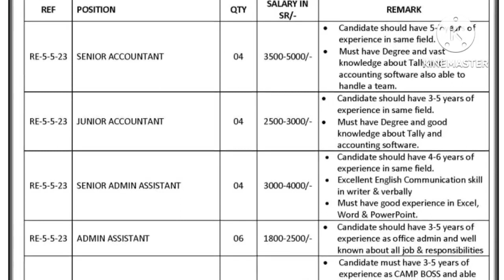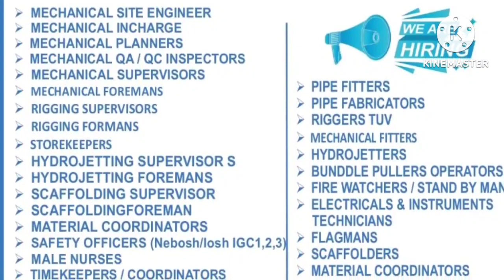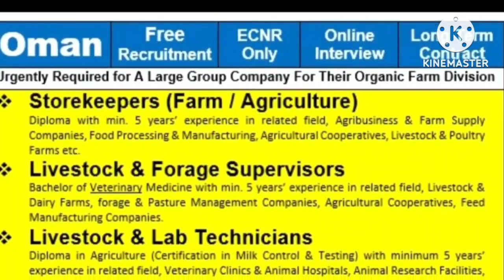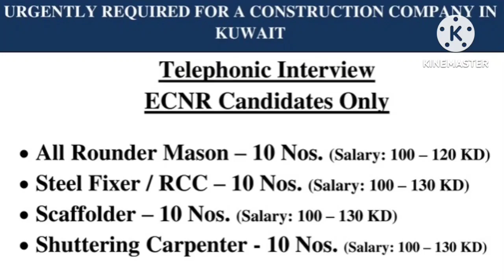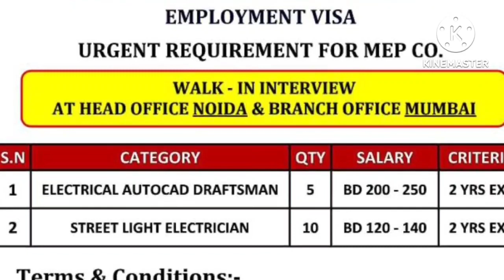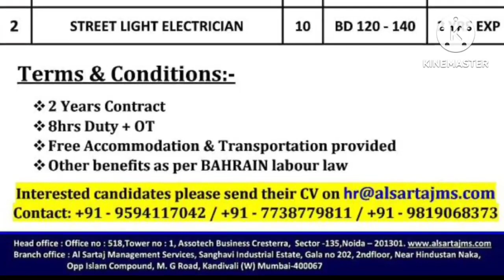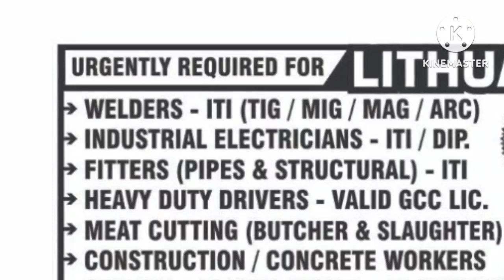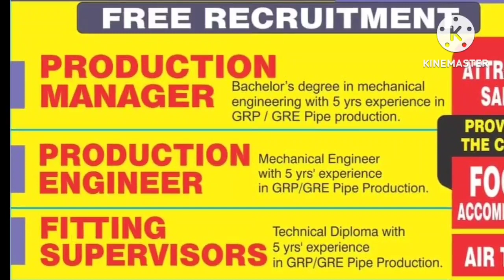Assignment Abroad Times Today | Europe | Abroad Job | Overseas | Fresher Job | Africa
Whatsapp groups

private job
private jobs
fresher jobs
Mechanical engineering
civil engineering
psu jobs
employment news
sarkari naukri
up jobs
Delhi jobs
Gurgaon jobs
Faridabad jobs
Noida jobs
NAJAFGARH JOBS
BAWANA JOBS
HARYANA JOBS
MANESAR JOBS
PUNEJOBS
BANGLORE JOBS
Bihar job
Rigger job
helepr job
driver job
welder job
painter job
scaffolder job
cleaners job
hospital job
nurse job
operator job
trailers
tailor driver job
Dr job
doctor job
instrument technician job
structure fitter
structure fabricater job
fitter job
Pipe fitter job
plumbers job
electrician Job
ac Technician Job
HVAC job
mechanical fitter
mechanical technician job
engineer job
supervisor job
foreman job
static foreman
Static supervisor
Civil engineer
mechanical Engineer
electrical Engineer
meson job
plaster meson
tils meson
carpenter job
welding Foreman
welding Supervisor